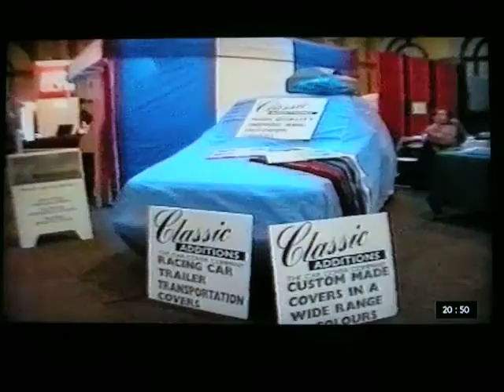The London Classic Motor Show (2), Alexandra Palace, organised by Sally Greenwood 1996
The second part of the video of Greenwood Exhibitions "The London Classic Motor Show" event at Alexandra Palace in London. This video was put together by Degree course students - I love it because it is the only video that I have of this event which was the pinnacle of my career in the niche market of organising classic motor events.